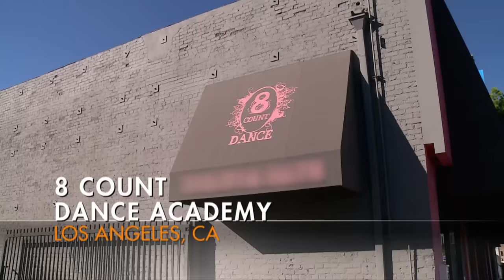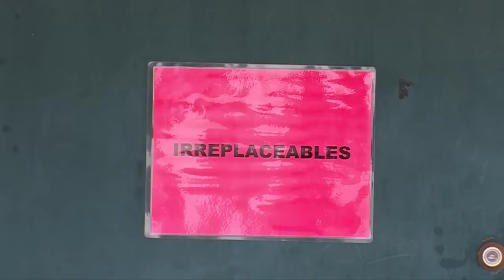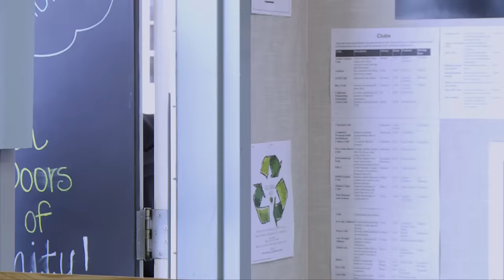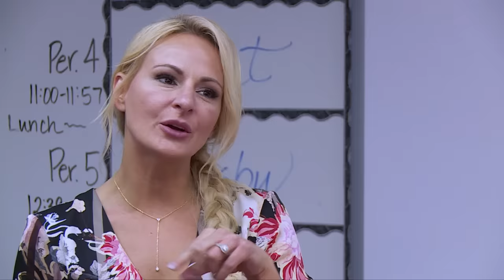Abby WALKS OUT! The Irreplaceables vs. The ALDC (S7 Flashback) | Dance Moms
The tension between The Irreplaceables vs. The ALDC is at an all time high in this flashback clip from Season 7, Episode 23 and Episode 24.